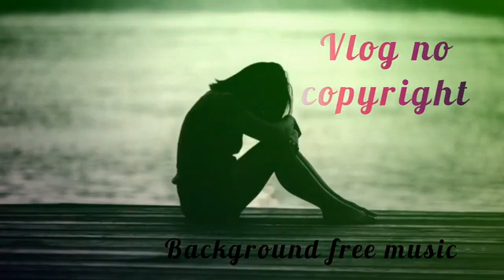Background Free Music - Music By Aden (No Love) | Vlog No Copyright Music| Free To Use Music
The best music without copyright background free music for content creators on Youtube. This music can be used by any content creator in their monetized content.

Get the latest and best music from the YouTube audio library attribution not required as well as only free to use background music for YouTube niche channel right here on, Background Free Music No Copyright.
Attribution:
Copy& paste this link in your video description area.